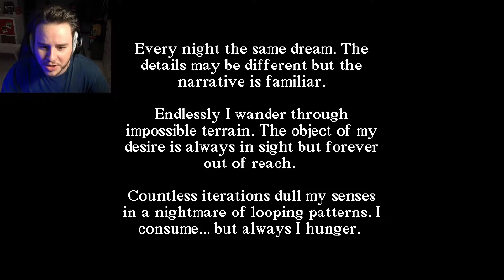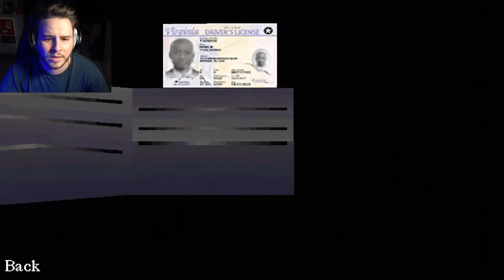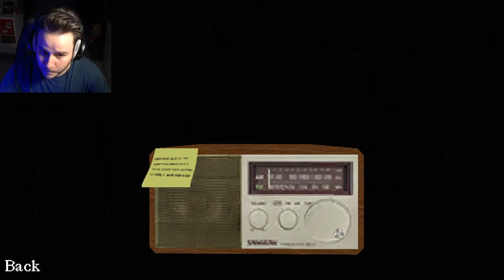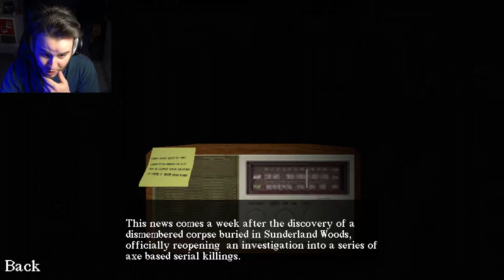Markiplier Asked Me To Play This Game | Still Ridge Demo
@Markiplier asked me to play this game called Still Ridge.. Yes, he did.. kinda. Game with PS1 graphics. Still Ridge is actually scary with a very nice pace. Don't forget to play it on your own and actually support the developer so he can finish this game.